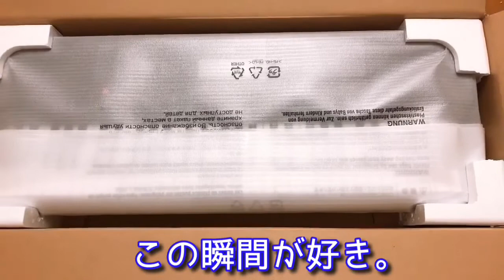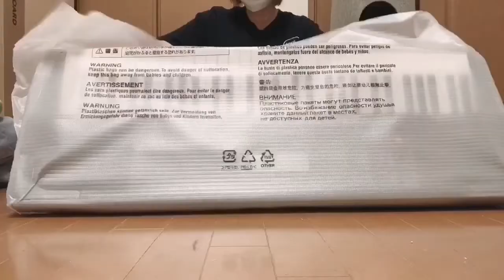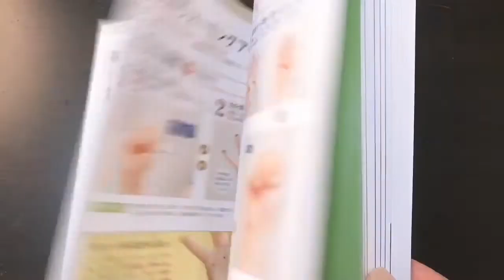【楽器】初心者だけど音楽を楽しみたくなったのでコレ買いました。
新しくキーボードを購入しちゃいました！
わくわくの開封から、音を出すまで。
初心者ながら楽しんでいます！

鍵盤を触るのは約35年ぶり💦

ゆっくり楽しんでいる動画です。